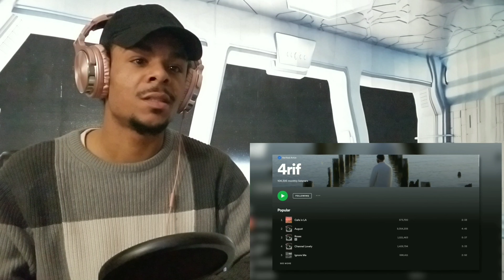IM LITERALLY IMPRESSED AZERRZ- VOICE IMPRESSIONS IN HIT RAP SONGS 3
WOW HE IS MULTI TALENTED I COULDNT DO THAT EVEN A LITTLE BIT PRAISE TO AZERRZ